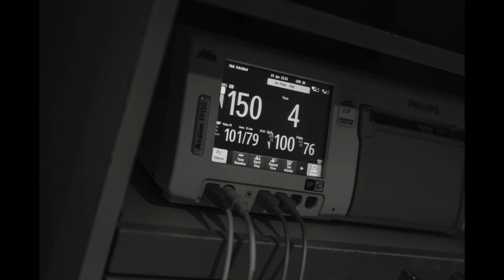Audrey's Birth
Birth photography of Audrey at Magee Women's Hospital in Pittsburgh, PA.